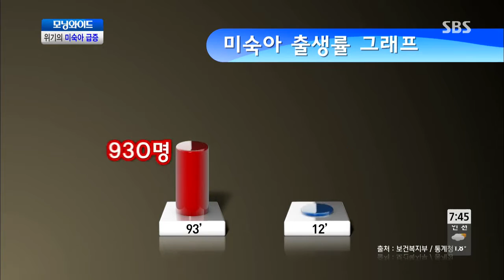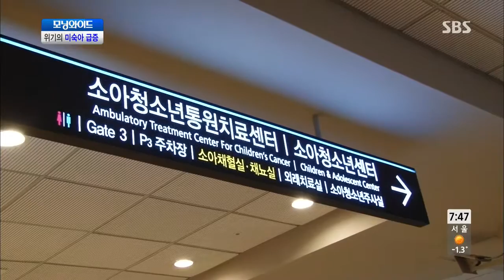모닝와이드 131121 #8(2)